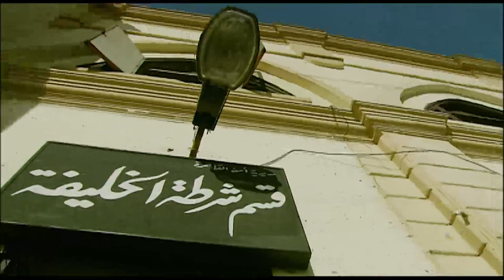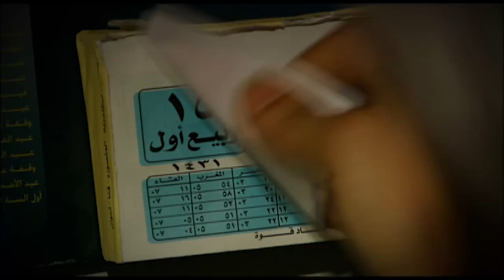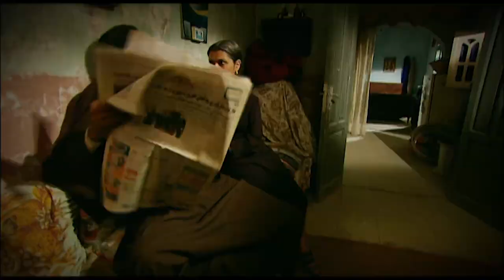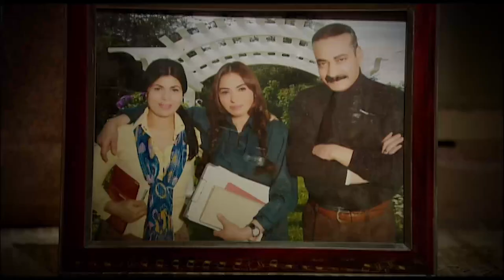حصريا فيلم "المولد " اجمد افلام الصيف .. بطولة باسم سمرة , نيللي كريم , علا غانم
تدور الأحداث في حارة مصرية، من خلال شخصية محورية هي (منى) التي تعمل للإنفاق على أسرتها الفقيرة، و تتنوع الشخصيات في الحارة بين أهالي الحارة الذين يتمسكون بمباديء وأخلاق تربوا عليها، وبين البعض الذي يخرج على هذه العادات والتقاليد.
ﺇﺧﺮاﺝ : سامح عبدالعزيز
ﺗﺄﻟﻴﻒ : بلال عادل
طاقم العمل : سوسن بدر  كريمة مختار  سلوى محمد علي صلاح عبدالله  محمود عبدالمغني  باسم سمرة
المولد فيلم باسم سمرة